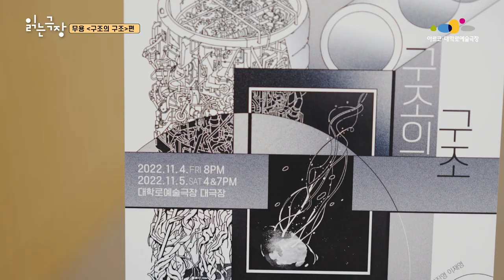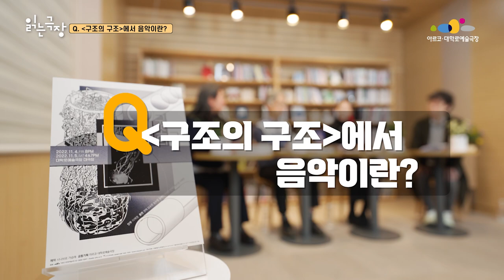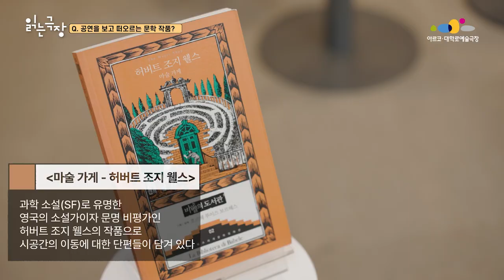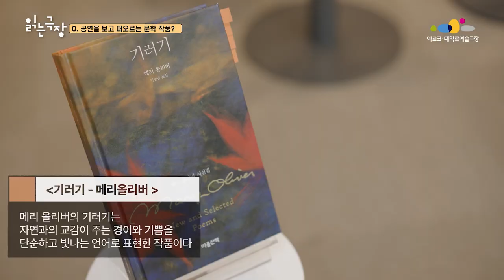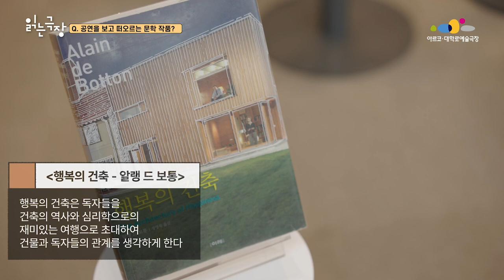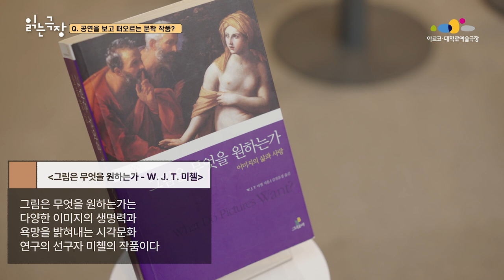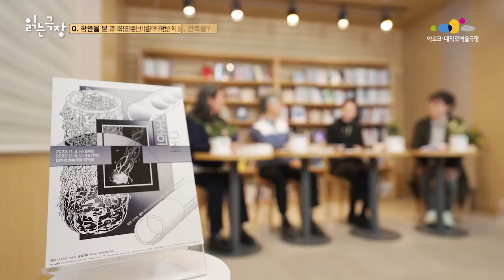[읽는 극장] 14화 - 무용 '구조의 구조' 편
○ 사회 김승일-시인
○ 출연 김지연-큐레이터,  조원용-건축사,  신혜우-식물학자

“진화와 문화에 대한 이미지텔링”
2022년 11월 읽는 극장에서는 시나브로 가슴에 '구조의 구조' 를
관람한 네 사람이 만나 ‘세상의 모든 구조를 표현하는 움직임’에
대해 말과 글을 나누었습니다.
그것은 마치 부단히 구조를 지으며 구조 안에 존재하는 우리 모습을 찾아가는 여정 같았습니다.

무용 '구조의 구조'는
인간의 근본적인 부분에 접근하기 위해
인류가 진화하며 문화가 발전하는 모습을
이미지텔링 기법으로 전달하였습니다.

태초의 생물이 이러했을까? 싶도록
미세한 근육의 움직임에 숨이 멎는 듯한, 감각의 감각!

손가락 하나부터 현대사회를 투영한 듯 복잡다단하고
끝도 없어 보이는 구조의 구조를 보면서 네 사람은
각기 다른 분야의 문법으로 재해석해보고 서사와 상징을
넘어서 뜬금없고 색다른 여러 질문을 스스로와 타인에게 건넵니다.
== 자막 정정 안내==
'지의류'를 '식물'로 지칭한 2곳을 '생물'로 정정합니다.
*37분 39초 자막을
[공연을 보고 떠오른 생물은 '지의류']로 정정
*37분 50초 지의류 설명을
[균류와 조류가 복합체가 되어 생활하는 생물군]으로 정정
=만든 사람들=
| 제작 : 한국문화예술위원회 극장운영부(아르코·대학로예술극장)
| 극장운영부 '읽는 극장' 제작PD : 황금실
| 힐링TV  : 방송PD 이동원 / 방송작가 장주영
읽는 극장은
타장르 예술가들과 엉뚱한 주변인들이 모여서
공연리뷰를 재밌고 깊이 있게 나눕니다.

2022년 ‘읽는 극장’은 5월 7월 9월 11월 공연에 대한 리뷰방송 4편을 끝으로, 시즌2를 마무리합니다.
'읽는 극장'은 2021년, 2022년 총 14편이 제작되었으며 유튜브에서 언제라도 다시보기로 만나볼 수 있습니다.

2022년 시즌2에 보여주신 관심과 사랑에 감사드리며,
2023년 시즌3에서도  좋은 작품과 이야기를 가지고 찾아뵙겠습니다.